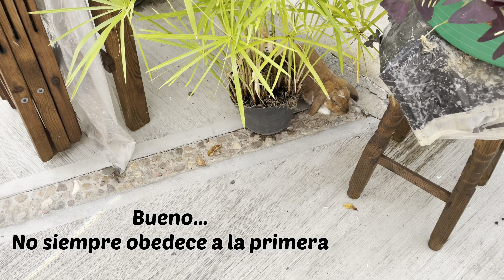EDUCANDO A UN CONEJO